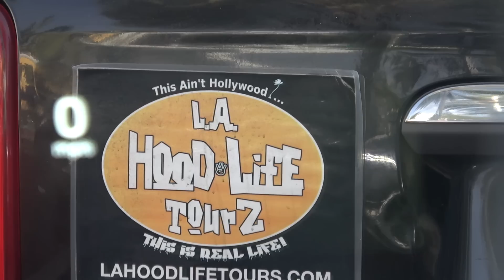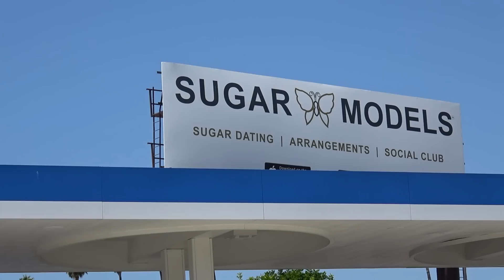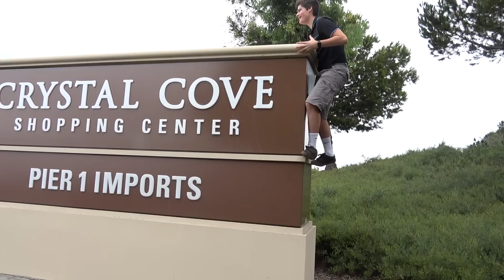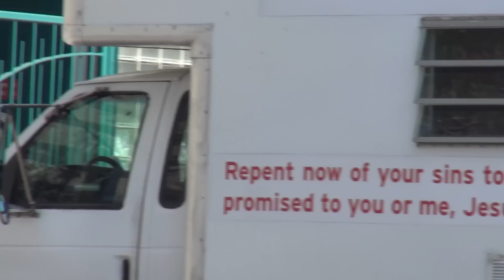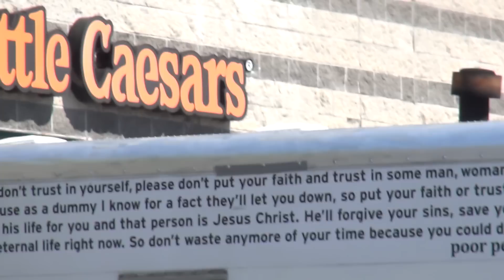Shenanigans and WTF Moments Part 2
Decided to make another compilation video of random shenanigans/ wtf moments.  Most of the footage was pulled from old Save the Leap videos from last year.